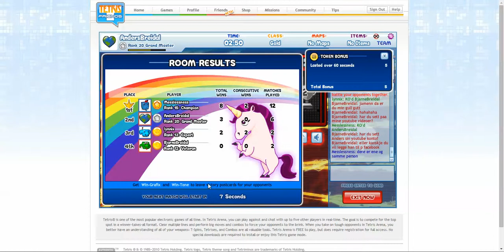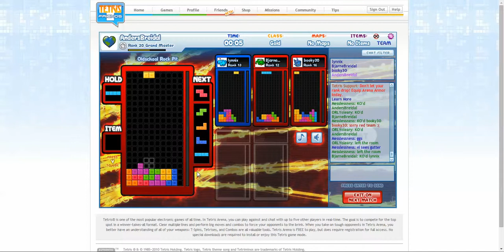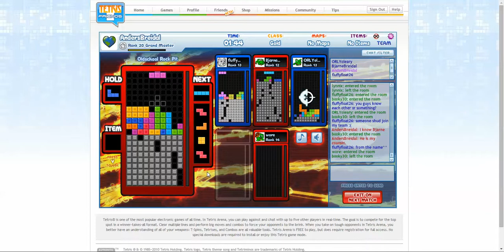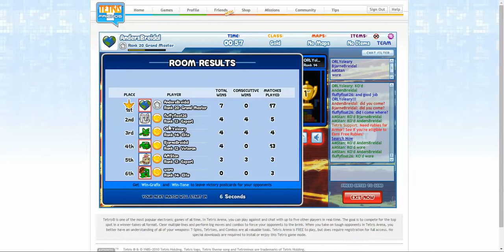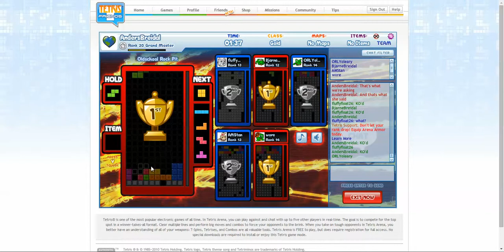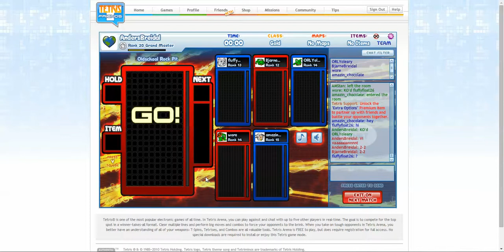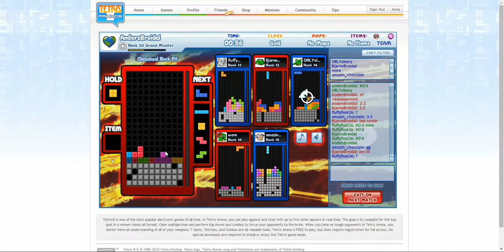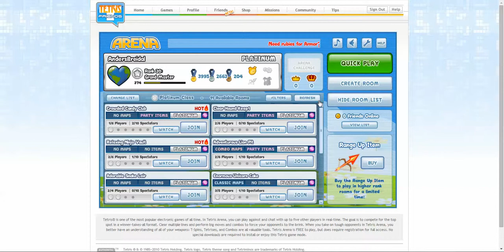La oss Spille Tetris Del 4